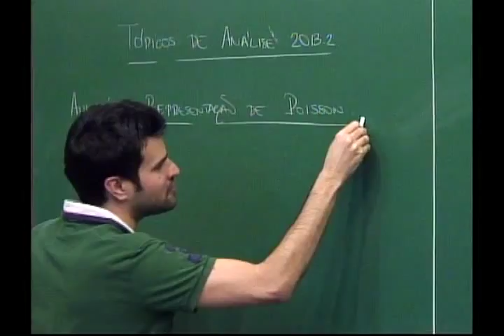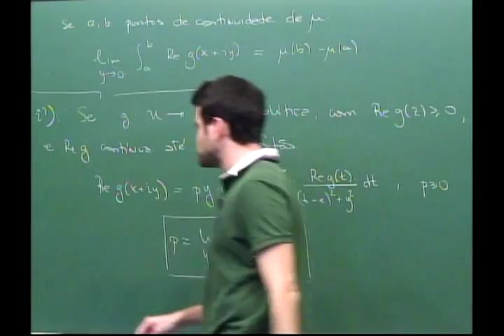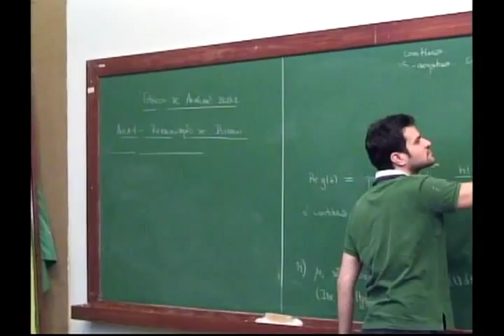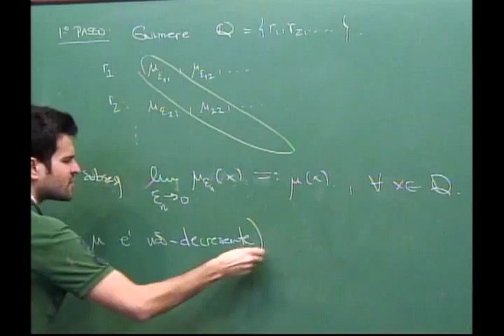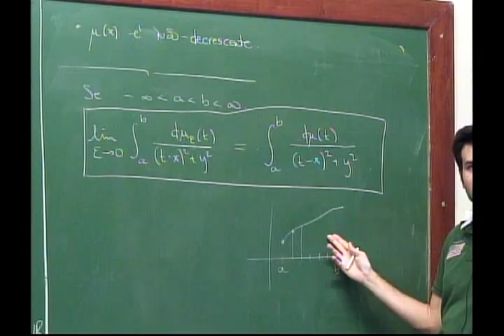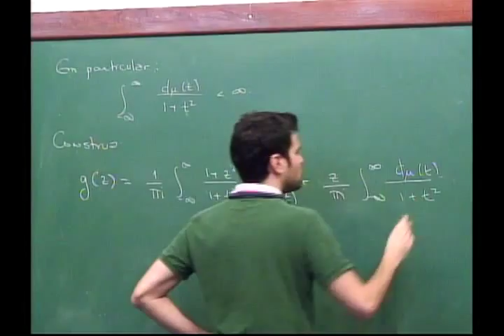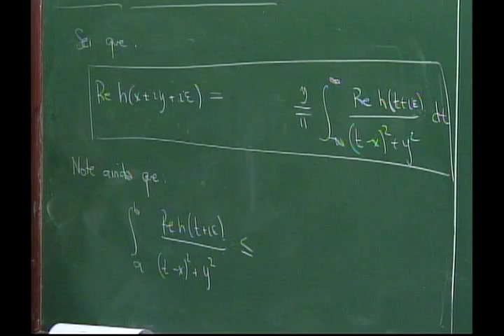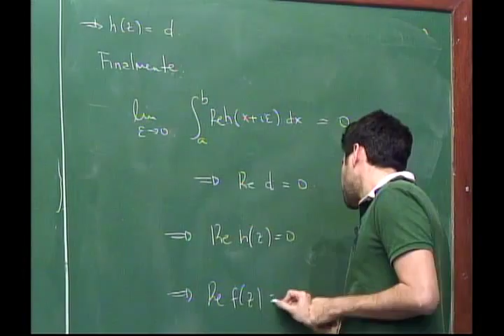Programa de Doutorado: Tópicos de Análise: Espaços de Hilbert de funções inteiras - Aula 04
Programa de Doutorado: Tópicos de Análise - Espaços de Hilbert de funções inteiras

Aula 04 - Representação de Poisson
Professor: Emanuel Carneiro

Pré-requisito: Variável Complexa.

Princípios do máximo; Representação de Poisson; Classe de Pólya; Funções de tipo limitado; Fatoração de Nevanlinna; Funções de tipo exponencial; Teorema de Krein; Espaços de L. de Branges; Conjuntos ortogonais; Exemplos; Aplicações.

Referencias:
[1] L. de Branges, Hilbert spaces of entire functions, Prentice-Hall, 1968.
[2] R. Boas, Entire Functions, Academic Press, 1954.
[3] I. I. Hirschman and D. V. Widder, The convolution transform, Princeton Univ. Press, 1955.
[4] J. Holt and J. D. Vaaler, The Beurling-Selberg extremal functions for a ball in the Euclidean space, Duke Math. Journal 83 (1996), 243-247.